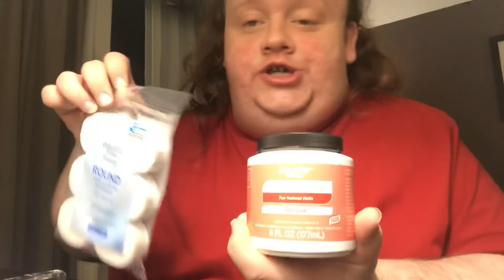Makeup Tutorial Hunnies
I hope you guys enjoyed this Makeup Tutorial Hunny that you guys have wanted!